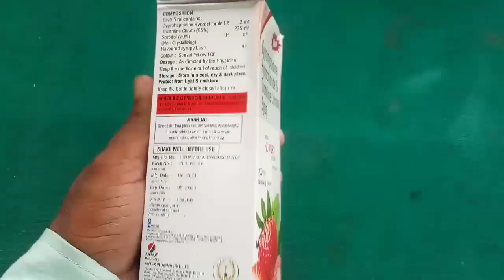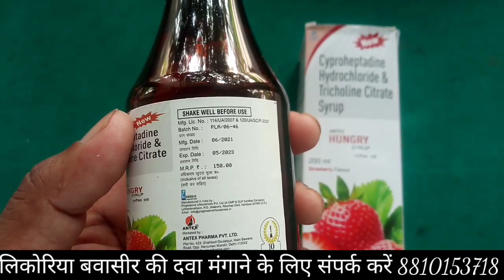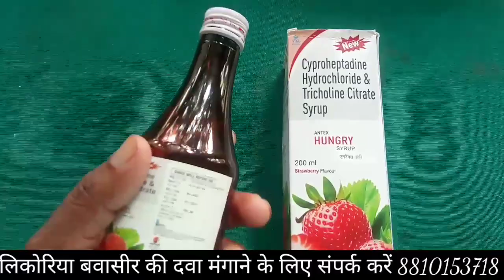Antex Hungry Syrup mota hone ka syrup kaise use kare,Cyproheptadine review in Hindi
Antex Hungry Syrup ke fayde
antex hungry Syrup
Hungry Syrup review
mota hone ki Dava
mota hone ka syrup
mota hone ki dawai
mota hone ka best Syrup